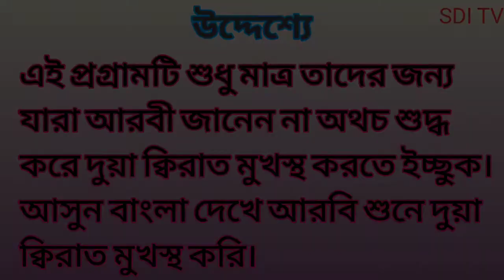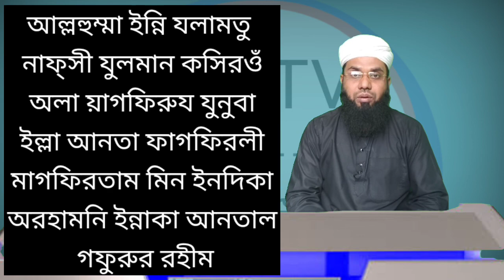dua Masura Bangla by Mufti Imdadullah Nadwi দুয়া মাসুরা বাংলা - মুফতি ইমদাদুল্লাহ নাদবী SDI TV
খুব সহজে মুখস্থ করুন দুয়া মাসুরা